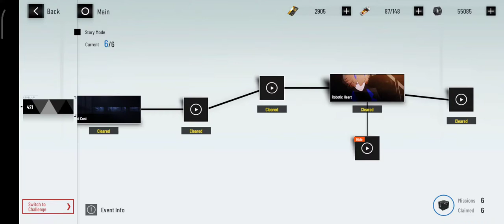Punishing Gray Raven - Lee's interlude hidden cutscene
This is how to unlock the hidden cutscene for Lee's interlude mission in Punishing : Gray Raven